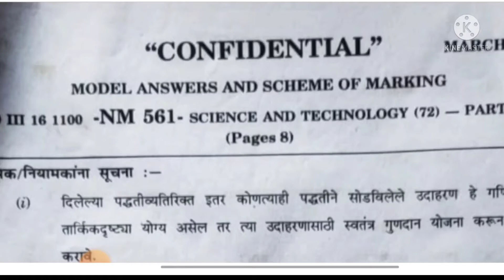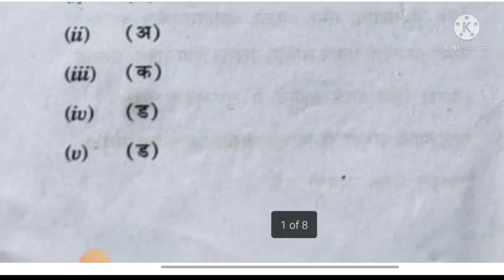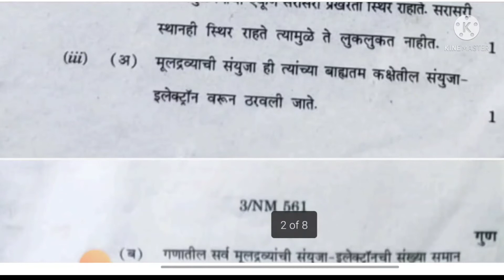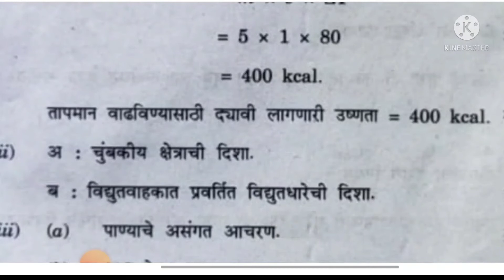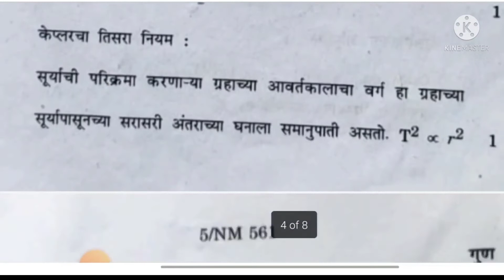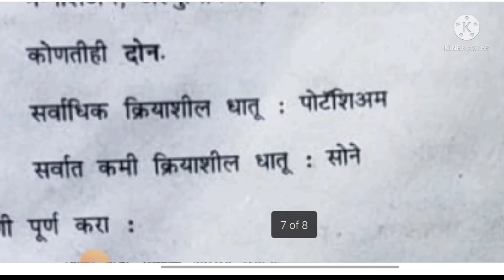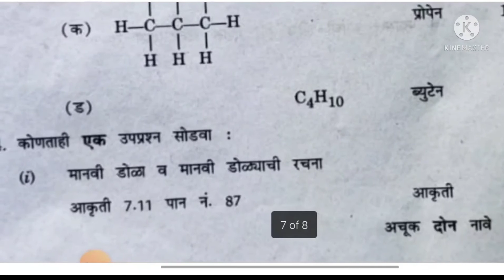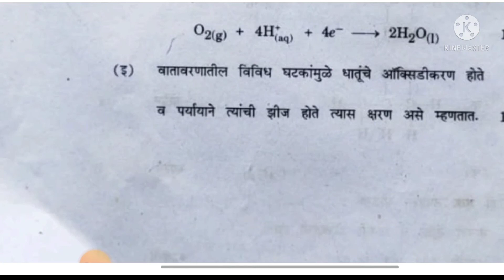SSC BOARD EXAM|MODELANSWERS AND SCHEME OF MARKING|SCIENCE ANDTECH.|दहावी बोर्ड प.नमुना उत्तरपत्रिका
विद्यार्थी मित्रांनो आजच्या सत्रात आपण बोर्डाने तयार केलेली नमुना उत्तरपत्रिका व गुणदान पद्धत अभ्यासणार आहोत.
विज्ञान आणि तंत्रज्ञान या विषयावरील.
WELCOME DEAR STUDENTS WE ARE GOING TO STUDY ABOUT MODEL ANSWERS AND SCHEME OF MARKING.
SCIENCE AND TECHNOLOGY MARCH-20.
MY YOU TUBE CHANNEL IS
easymathbywankhedesir.
B.D.WANKHEDE A.T.
SAVITRIBAI PHULE MADHYAMIK SCHOOL BABANAGAR NANDED.